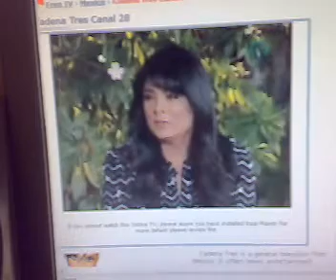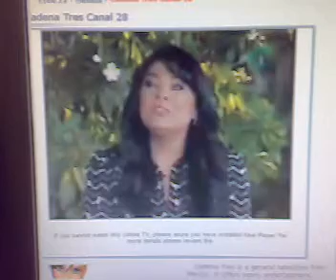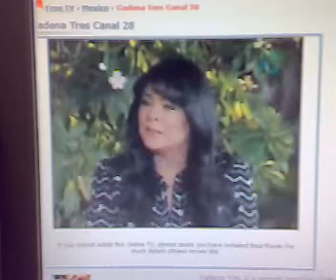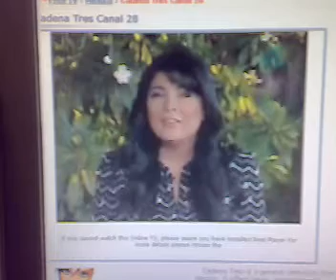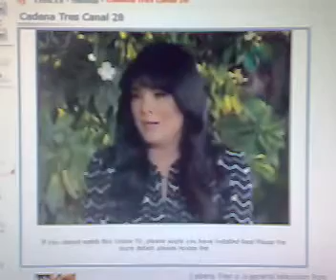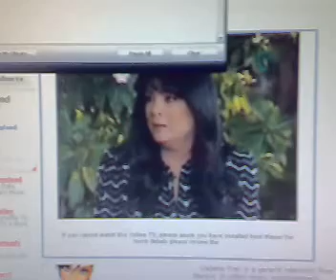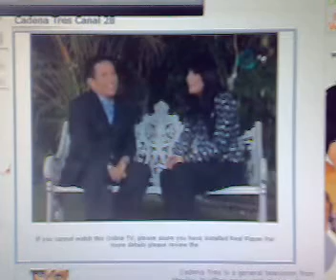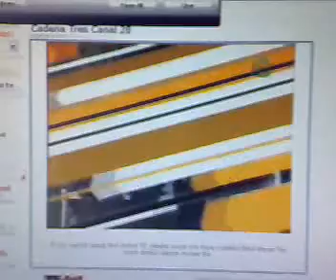en compania de victoria ruffo 3